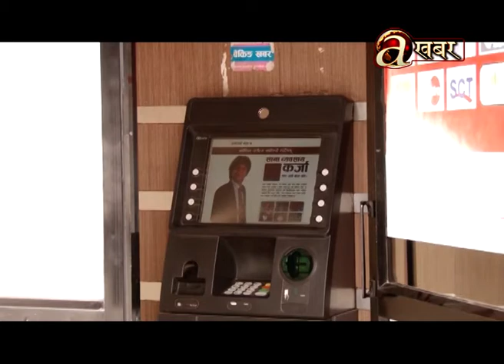असुरक्षित बन्दै बैंकहरु !